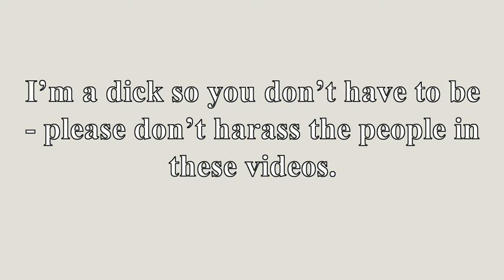Raven the Wolf on Other Otherkins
Lets learn about all the other Otherkin and try not to kill ourselves at the same time!

Theme

Links